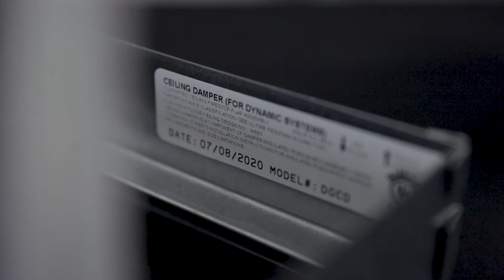Static vs. Dynamic Ceiling Radiation Dampers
The code has changed so it's important to know the differences between static and dynamic ceiling radiation dampers. DynaGuard is the only ceiling radiation damper tested and listed to a UL rated dynamic roof and floor assemblies.